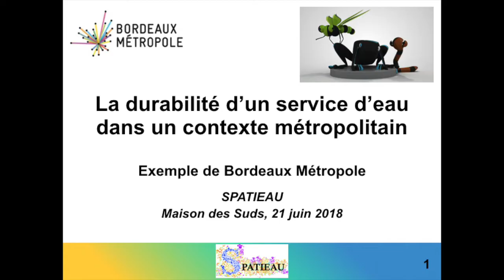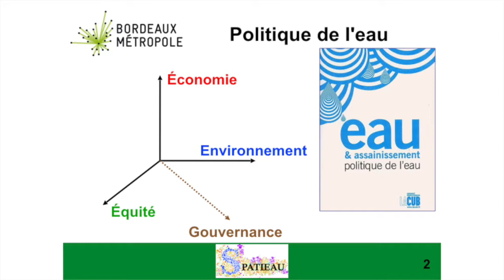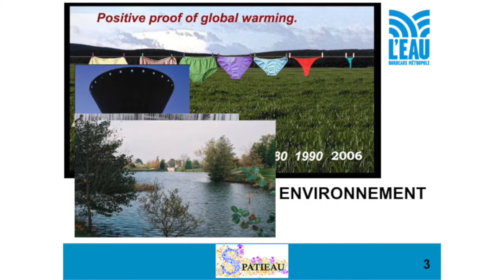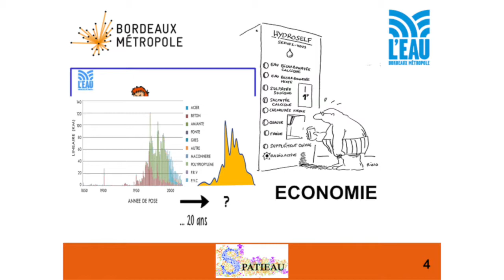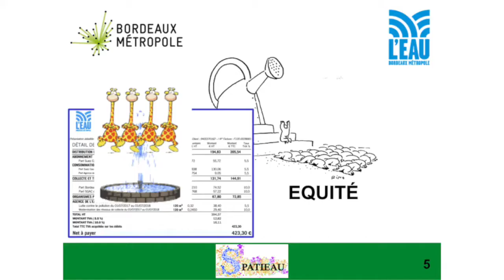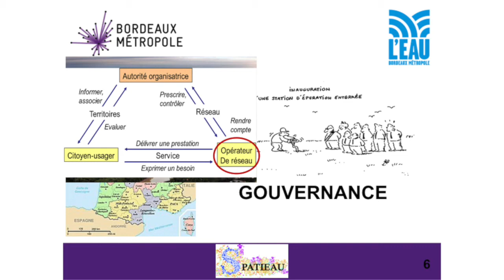Journée d'Echanges SPATIEAU : Nicolas Gendreau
Les enjeux d’un service d’eau dans un contexte métropolitain.
Nicolas Gendreau, directeur de l’Eau de Bordeaux Métropole présente les enjeux d’un service d’eau dans un contexte métropolitain au regard des trois piliers du développement durable (environnement, économie et équité) et de la gouvernance.